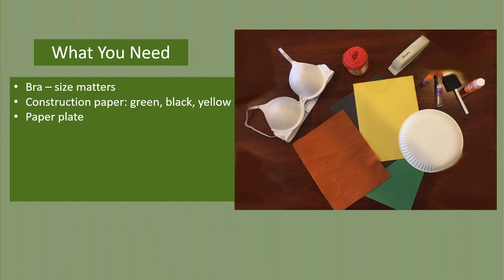DIY Corona Virus Leprechaun Mask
Being with friends improves your health and immune system - our best defense against the virus.  Make a Leprechaun Mask and be with friends this week!